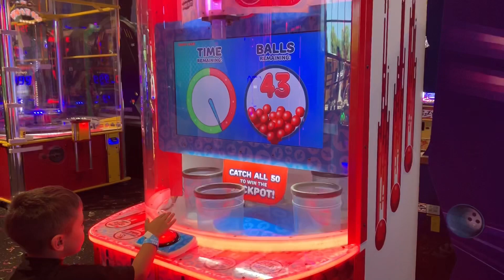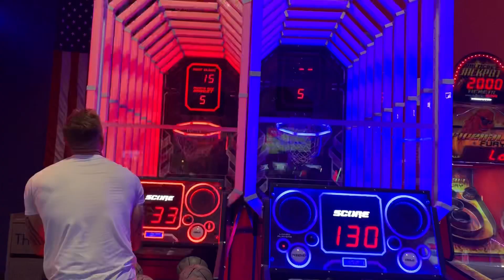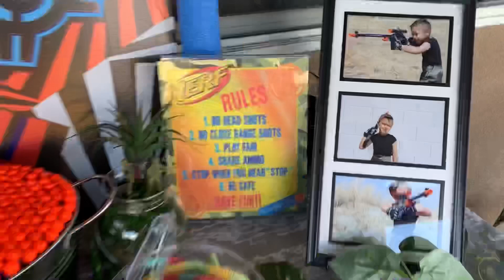ETHAN’S BIRTHDAY WEEKEND - NERF WAR PARTY - NERF GUNS - ADVENTURE PARK - FAMILY - FUN